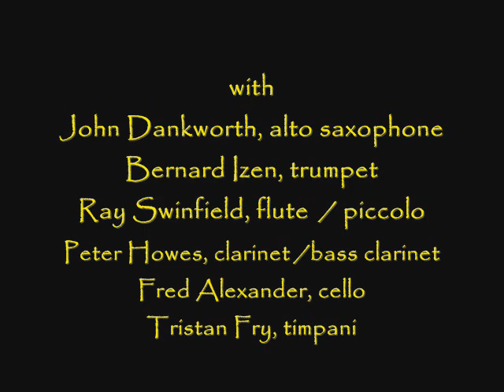Annie & Cleo and Walton's "Façade"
Here is a 1967 recording of an entertainment with poems by Edith Sitwell set to music by William Walton.  Jazz legends Annie Ross and Cleo Laine recite as John Dankworth leads the instrumental ensemble. The splendid graphics for the album cover were by Edna Marie O'Dowd.